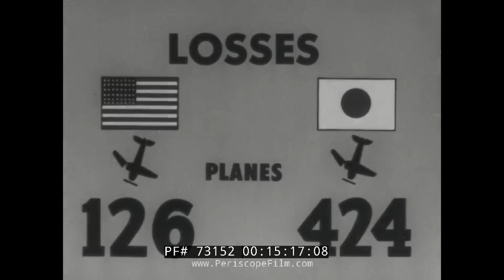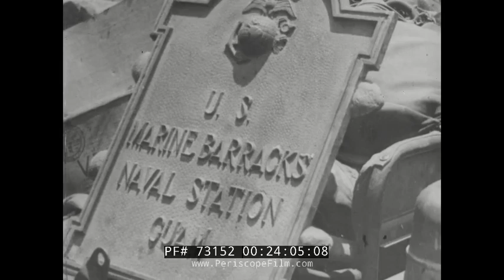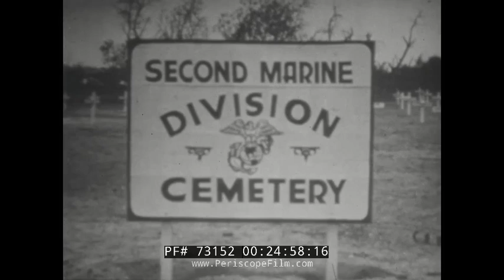CRUSADE IN THE PACIFIC TV SHOW Episode 15 "BATTLE FOR THE MARIANAS" 73152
Created in 1951, "Crusade in the Pacific" was an early television documentary that remains one of the most comprehensive looks at the Pacific Campaign on land, sea and air. In 24 separate 30 minute episodes, "Crusade" journals the War through tons and tons of basically uncensored stock footage, along with the timeless voice of Westbrook Van Voorhis.

This episode of Crusade in the Pacific, "Battle for the Marianas" looks at the Allied campaign in the Mariana Islands. It examines the brutal marine invasion of Saipan and the effort to push back the Japanese counter-attack in the Philippians sea. On Saipan , Allied forces eventually push all the way to Marpi Point point and take the island. Japanese soldiers and civilians frequently choose death over surrender. Later, the Americans successfully invade Tinian and later Guam.